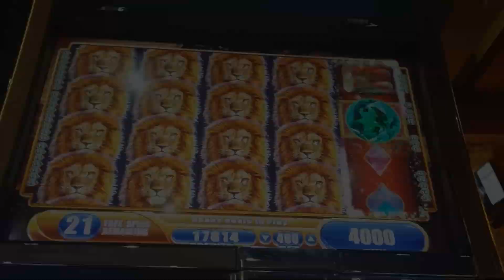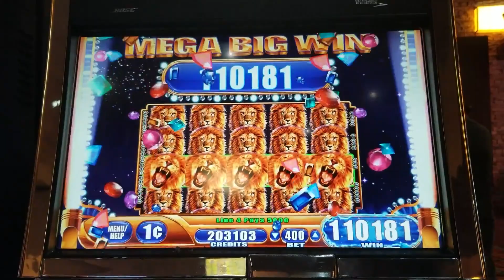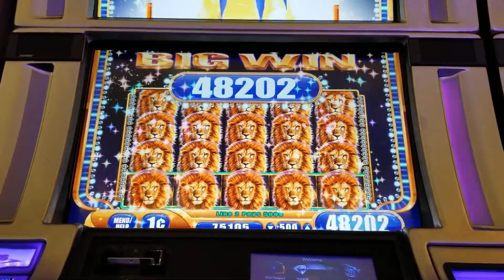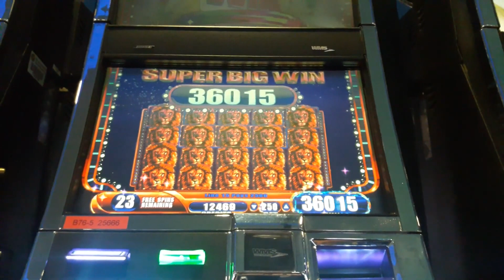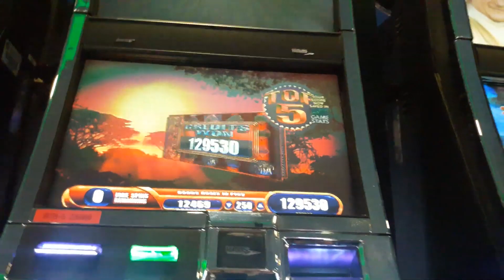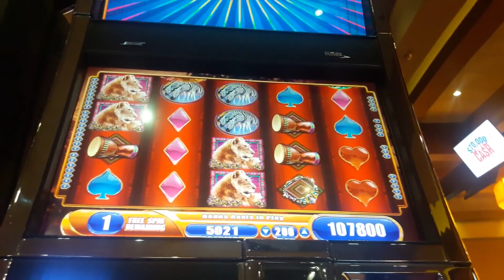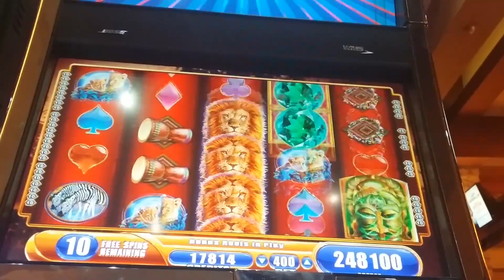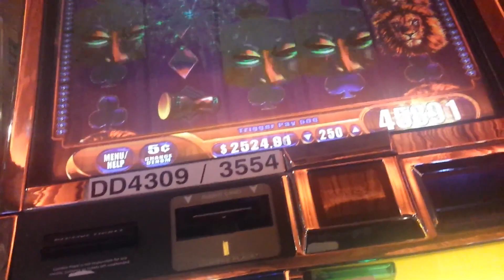WMS King of Africa FULL SCREEN Compilation JACKPOTS EVERYWHERE!!!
NEW TO MY CHANNEL? 100% Guarantee! If you want to see the BIGGEST Slot Machine Jackpots on YouTube you will love my playlists!

2019 was an AMAZING Year with OVER a Million USD in jackpots. I guarantee you they will be some of the most insane hits you have ever seen.

If you would really like to support the channel please Subscribe to my ALTERNATE YouTube Account for my Tesla Travels as I go from Casino to Casino and play some slots while the Tesla drives me across the country!

Howdy! I am a high rolling poker player who also loves a challenge. My latest challenge is slot machines. I dont play for fun, I play to win!

I will share my videos of slot machine wins from casinos across the country and around the world so you can keep up with my success or failure.

Join me and you will find plenty of MEGA BIG WINS, sometimes INSANE Bonuses, and yes, even the occasional Progressive or Hand Pay Jackpot.

If you're looking for me in the casino, I am typically playing on a bank of WMS Slot Machines or on the Lightning Link or Dragon Link bank of slots trying to hit a maxed out Major Jackpot!

If you have a favorite slot machine you'd like me please feel free to suggest one in the comments section I read them daily.